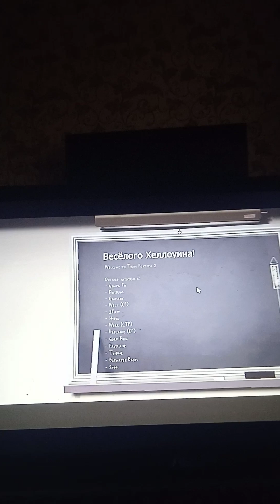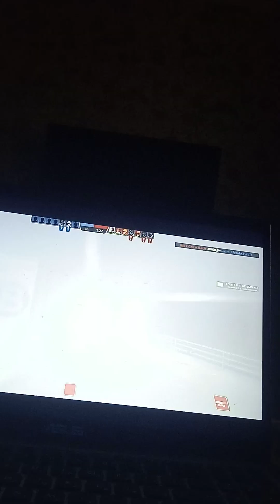играю в Team Fortress 2 на камеру🦷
тут нет описания

х_х